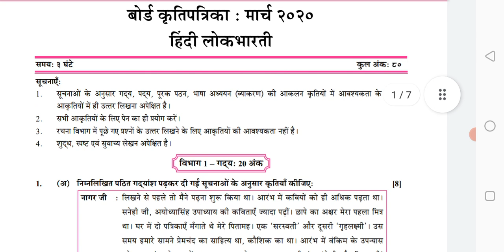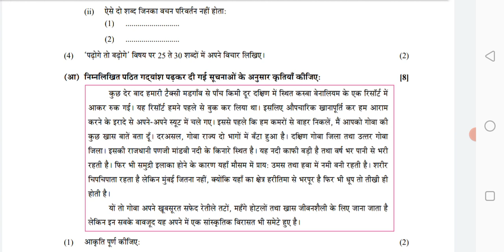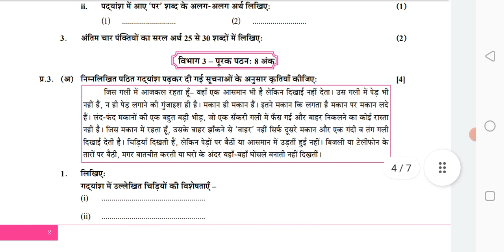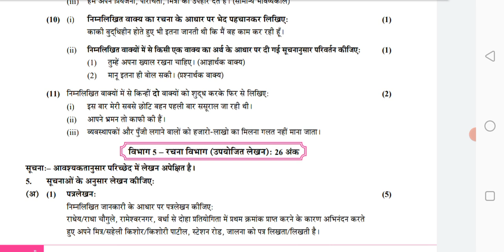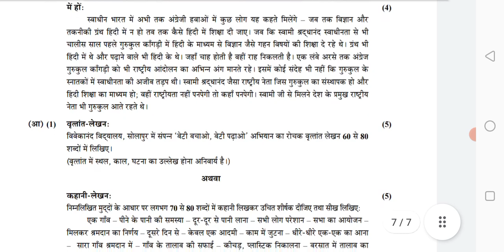दहावी बोर्ड हिंदी सराव प्रश्नपत्रिका 2020-21